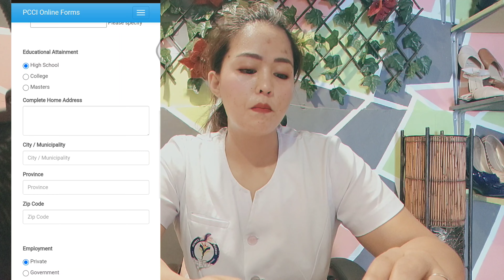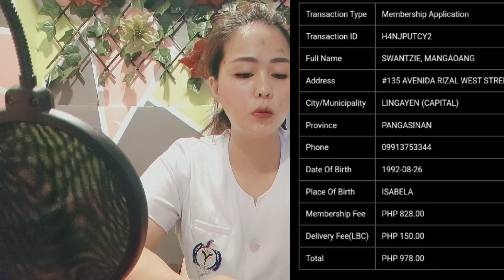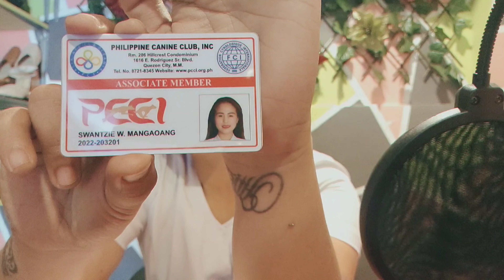PAANO MAGPA REGISTER AS MEMBER SA PCCI | SIMPLE STEPS | ONLINE REGISTRATION